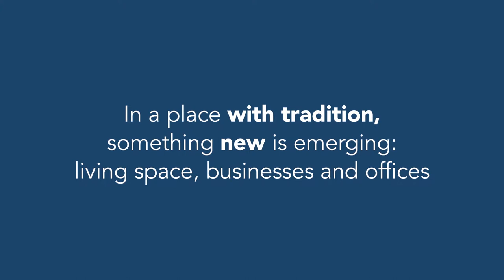Trailer Holsten Quartier Hamburg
Consus Real Estate - Germany's largest property developer with a focus on residential and district developments in the top nine cities.